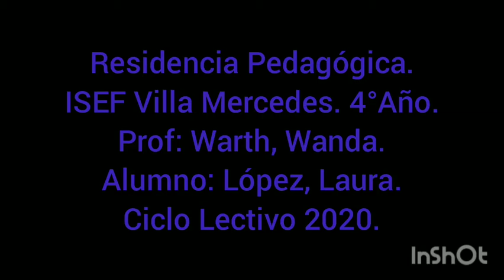Clase N°41. Gimnasia. Rol Adelante.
Residencia Pedagógica
Prof: Warth, Wanda
Alumno: López, Laura
Para alumnos de 1° Año.
Nivel Secundario.